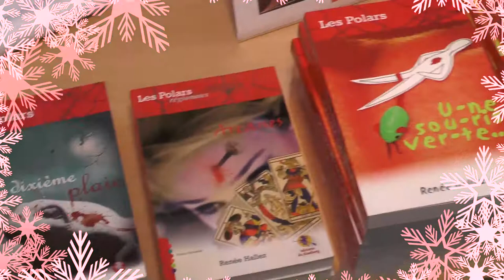Super U-Boutique de noël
Mr Olivier DUMEL, directeur du Super U de Pfastatt, nous fait découvrir sa boutique de Noël... Un espace libre dans la galerie marchande de son magasin où la féérie a pris ses quartiers...